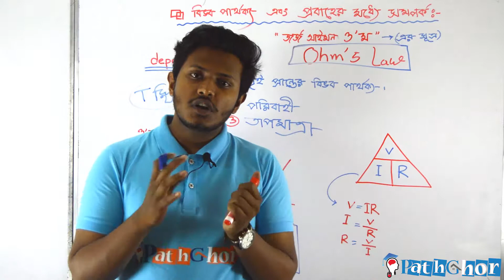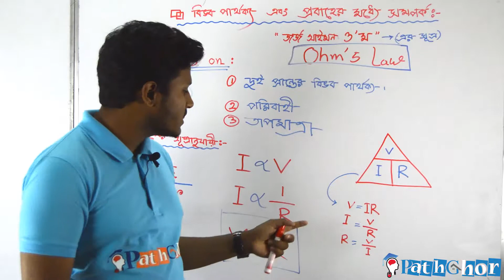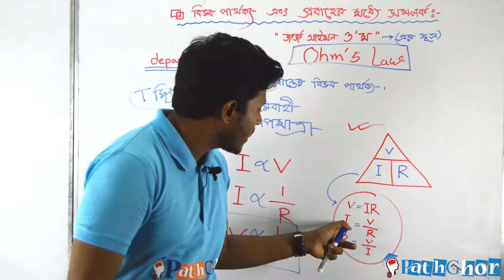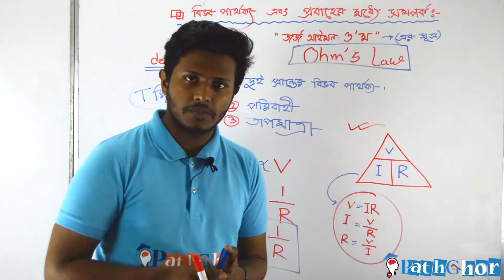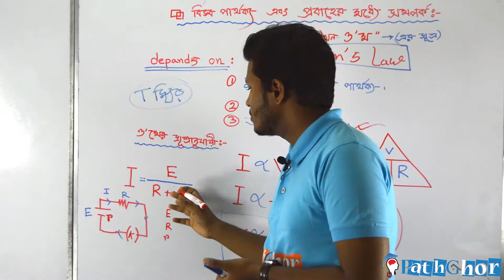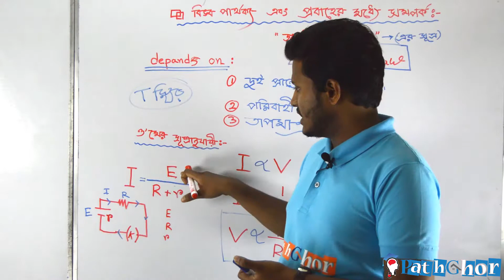বিভব পার্থক্য ও তড়িৎ প্রবাহের মধ্যে সম্পর্ক